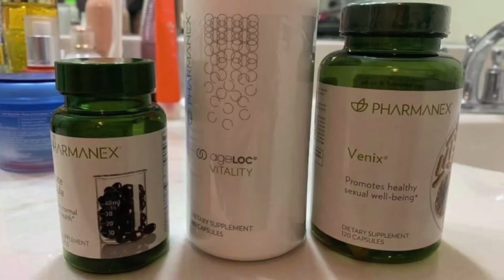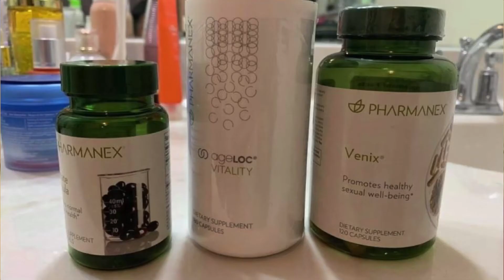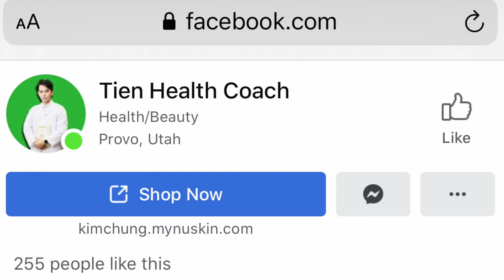TẠI SAO NÊN DÙNG THUỐC DƯỢC THẢO